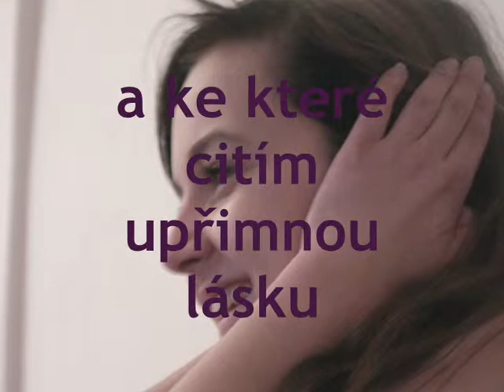Pro tebe Hani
I když dnes už to je jinak, věnováno na památku Hance :)